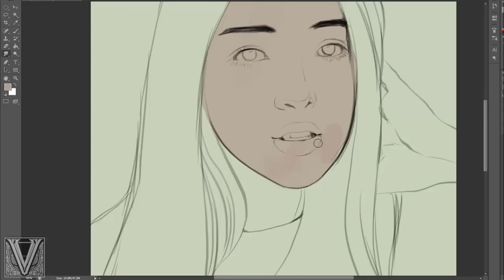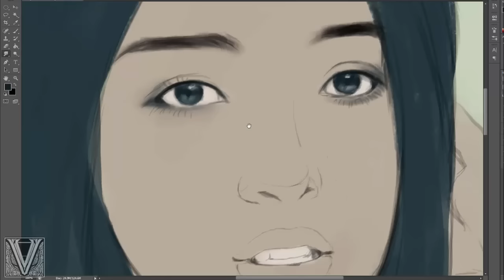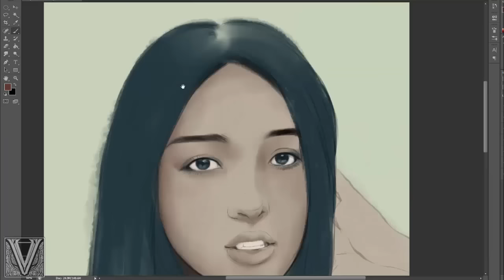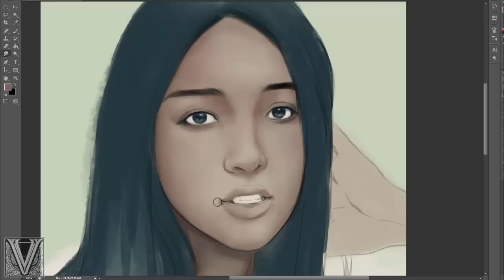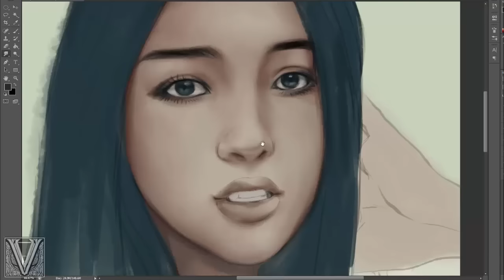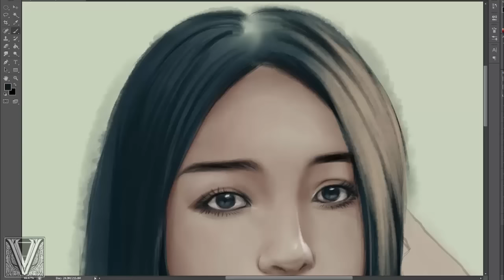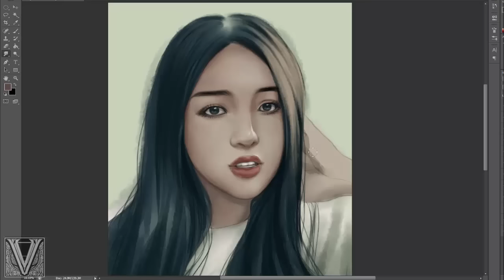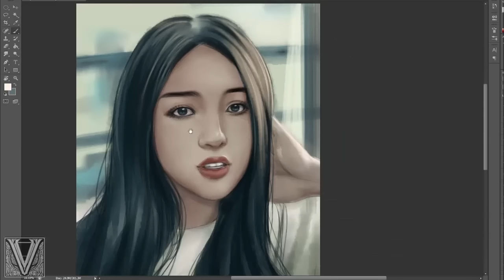speed digital painting[SDP] Culu art portrait 1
Hi Everyone !
I'm in practice time and want to share my experiences through free tutorial videos. They're not much detail and professional but I hope they can help people who are beginning in Digital Painting. Hope you are interested.